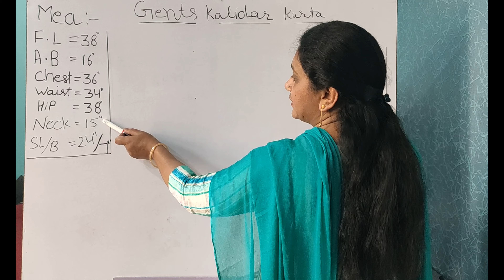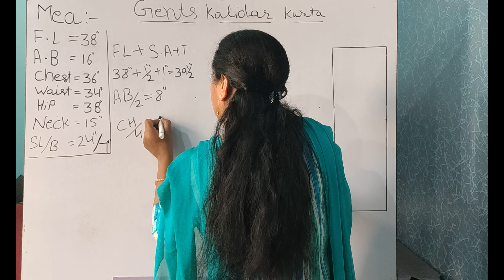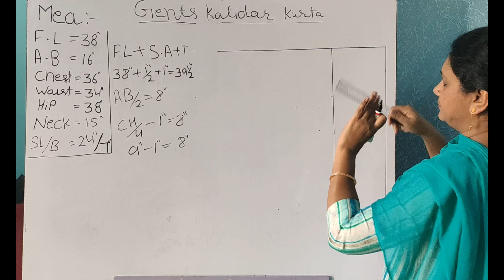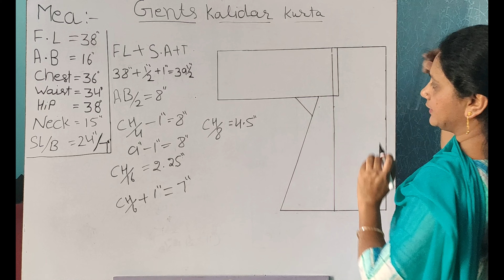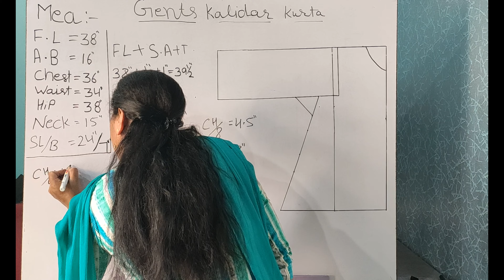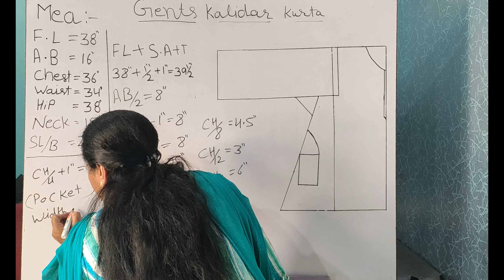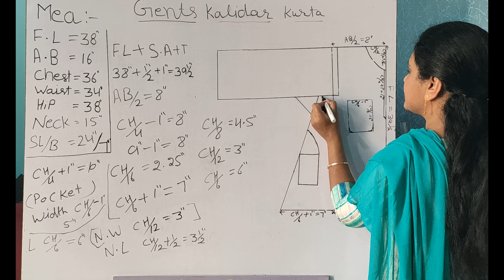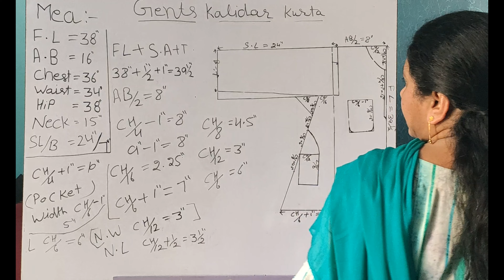Gents Kalidar Kurta Drafting - Sewing Technology (I.T.I) (4K Video)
Gents Kalidar Kurta Drafting - Sewing Technology (I.T.I) , सीविंग टेक्नोलॉजी,

In This Video, The Learner Learns the Gents Kalidar Kurta Drafting which is being put through  I.T.I Sewing Technology Trade of The Department of Skill Development and Industrial Training, Haryana, INDIA